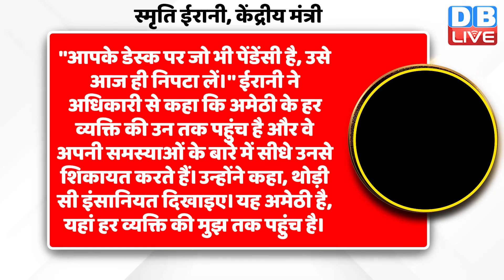लोगों ने स्मृति को घेरा, फिर भड़की Smriti Irani | Rahul Gandhi | Breaking News